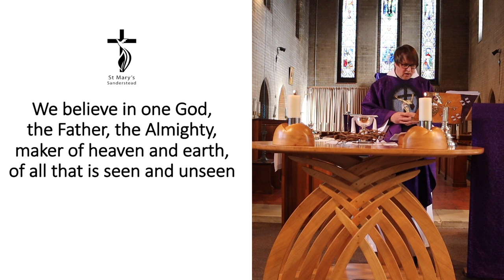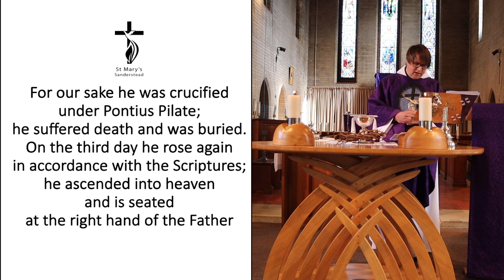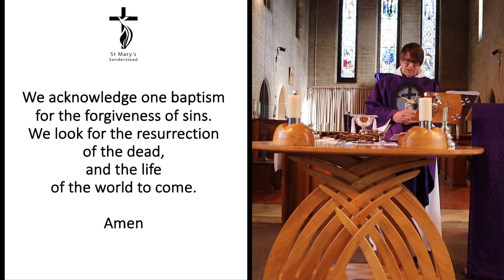Holy Communion | Mothering Sunday - 22nd March 2020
In a bid to enable your to worship at a time when corona virus prevents collective worship, Father Grant Cohen of St Marys' Church, Sanderstead, will lead you through this service of Holy Communion.